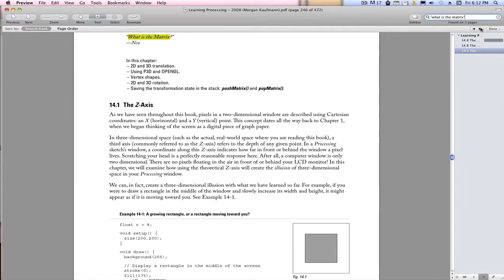What is the matrix?